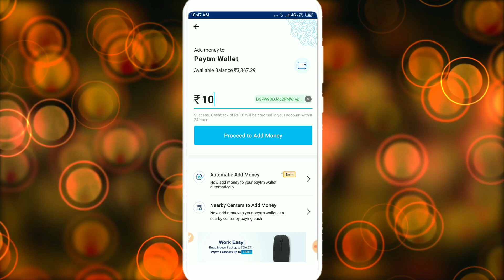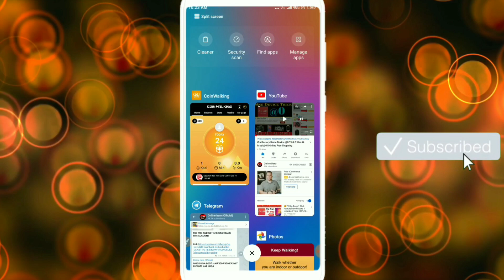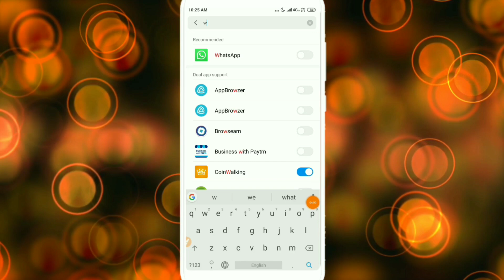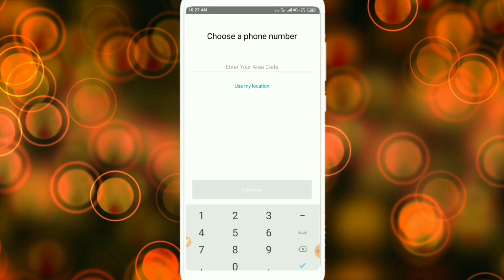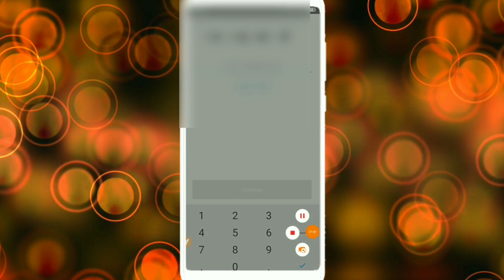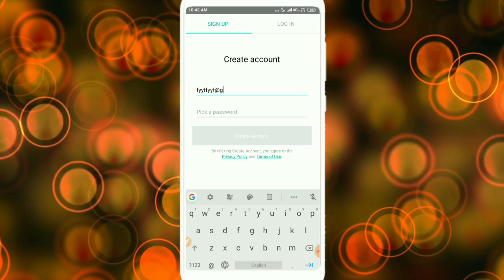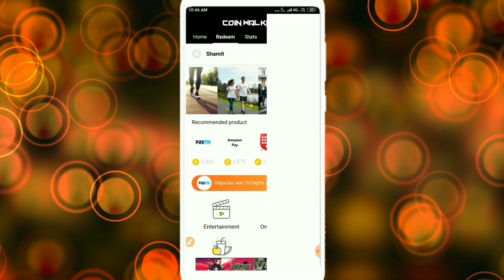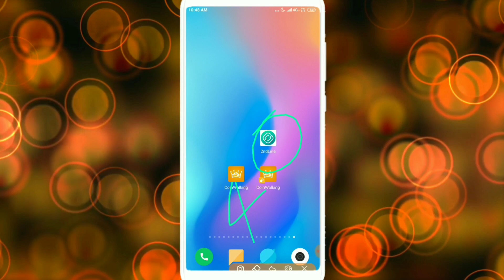UNLIMITED BYPASS TRICK !! 1Hour:-₹500, 10Hour:-₹5000 instant Paytm !! Paytm Add Money promo Codes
1. Unlimited Usa Number Paytm Add Money Trick.
2. 1hour:-₹500, 10Number:-₹5000 instant Paytm Cash.
3. Live Unlimited Paytm Add Money Promo Codes.
4. Today Paytm ₹5000 Add Money Promo Code.
5. Earn RS.5000 Paytm By Doing 1hour Simple Work.

Reffer Code:-"d2beau"

Reffer Code:-d2beau

Problem solved👉👉

1⃣Paytm
2⃣Paytm New Offer Today
3⃣Paytm Add Money Promo Code
3⃣Paytm
4⃣Paytm New Offer Today February 2019
5⃣Paytm New Best Add Money Offer
6⃣Paytm New Promocode 2019
7⃣Free Paytm Cashback Offer 2019
8⃣Paytm New Promocode 2019
9⃣Daily ₹15 Free Paytm Cash